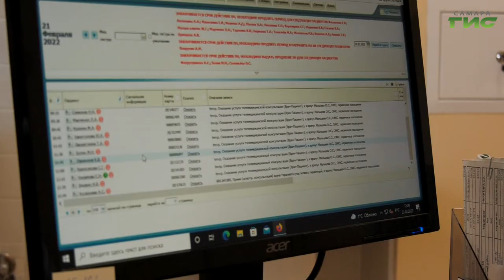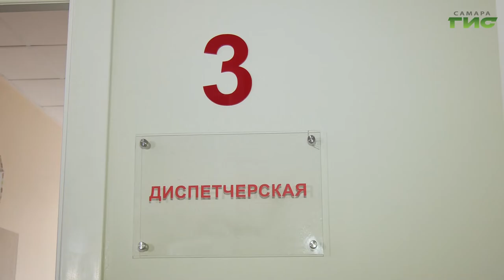В Самаре работают новые правила получения больничных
В Самаре работают новые правила получения больничных. Теперь при желании можно оформить листок нетрудоспособности онлайн. Что позволяет существенно разгрузить медиков. Каков алгоритм действий в случае, если больной решил пройти амбулаторное лечение дистанционно, узнала Гульфия Сафина.